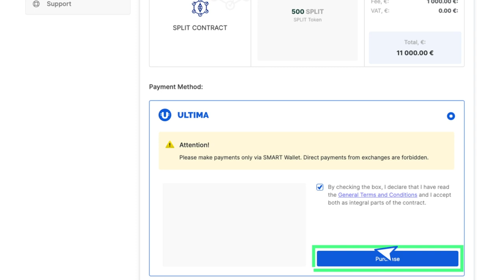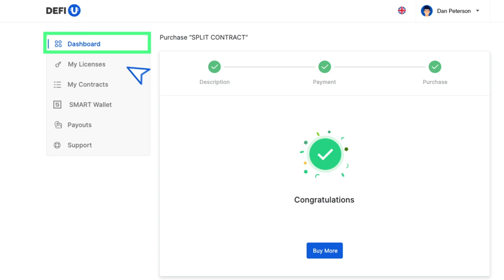スプリット・コントラクトの購入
このビデオでは、Ultima tokenでスプリット・コントラクトを購入する方法についてご説明します。
スプリット・コントラクトの購入は、ライセンス料の支払い後に利用可能です。ライセンスの購入手順については、当社のYouTubeチャンネルでご覧いただけます。

▶ YouTubeチャンネル、フォローするにはリンクにアクセスしてください：